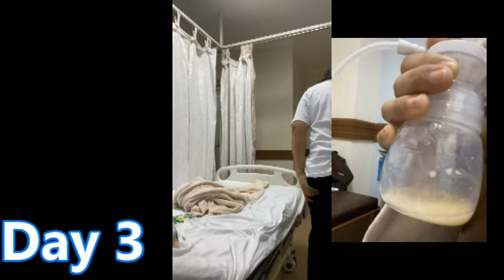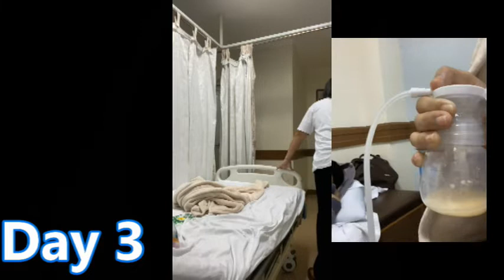Cesarean Delivery Experiences at Bataan Doctors Hospital | Philippines'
Cesarean Delivery Experiences l What to Expect